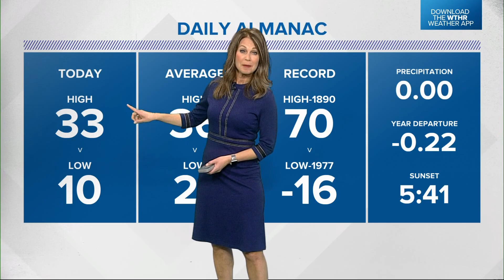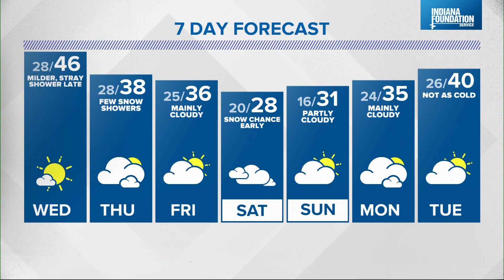Live Doppler 13 Forecast - Jan. 11, 2022 11 p.m.